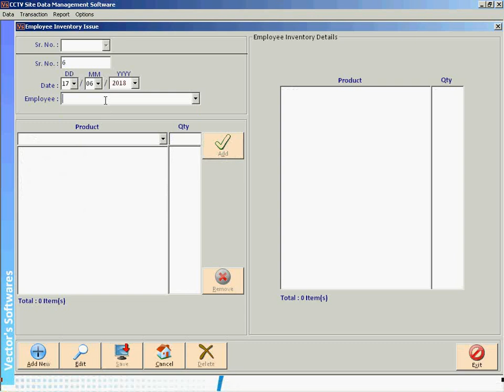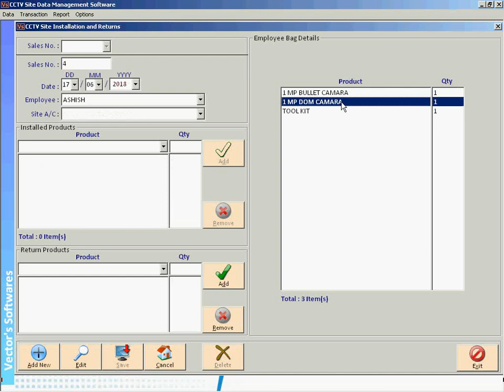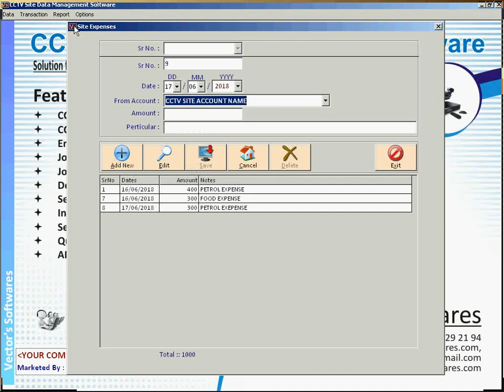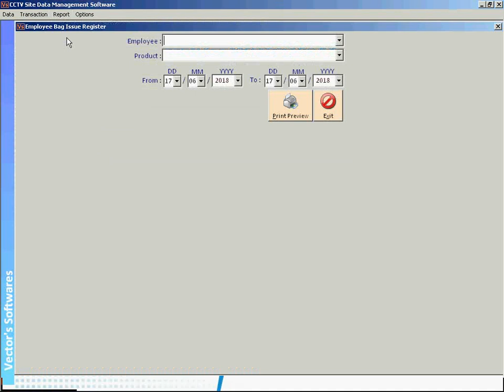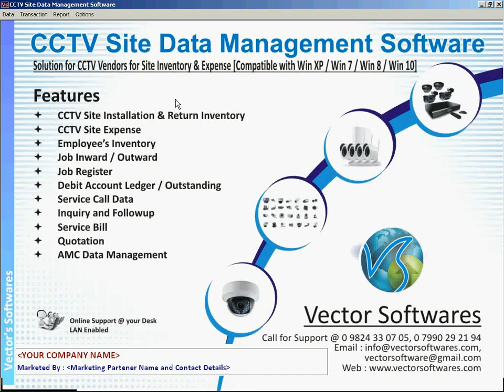CCTV Site Inventory Data Management Software Introduction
CCTV Site Inventory Data Management Software, Employee Issue, Employee Return, CCTV Site Installation, Inward, Outward, Service Call, CRM, AMC [Annual Maintenance Contracts & etc..